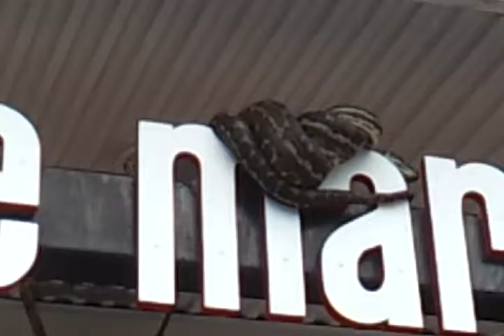Large snake at cotton tree